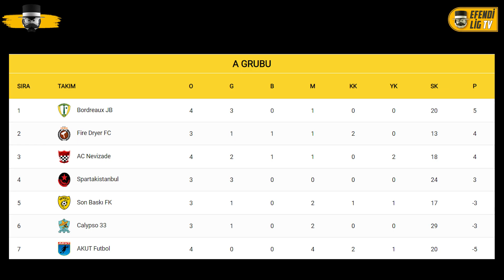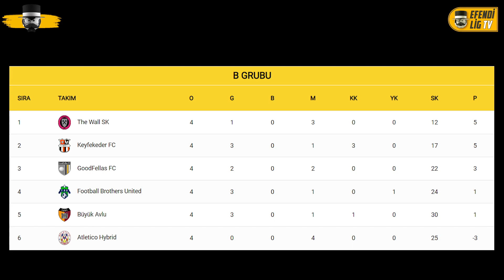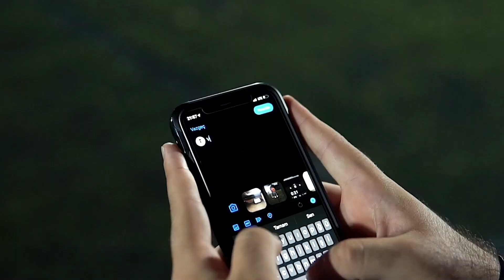PLAY-OFF 4.HAFTA DEĞERLENDİRMESİ